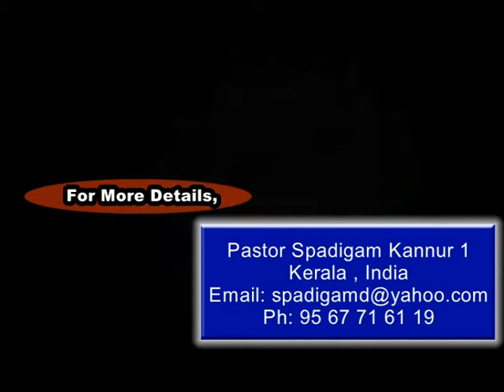Athmeeya Virunnu 2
An anointed christian message by Pastor Dennise Spadigam